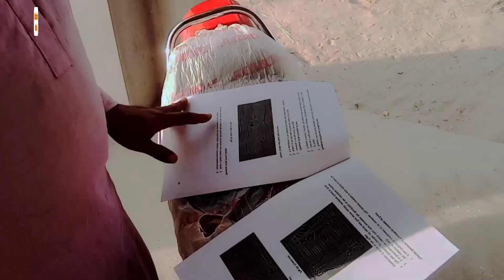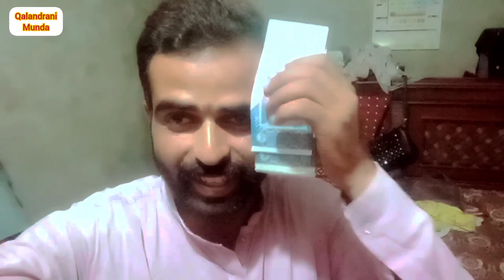By Shak !!! izat Or Zilat Rab Deta Hai🙏💖 || Qalandrani Munda || VeLLaMunDa